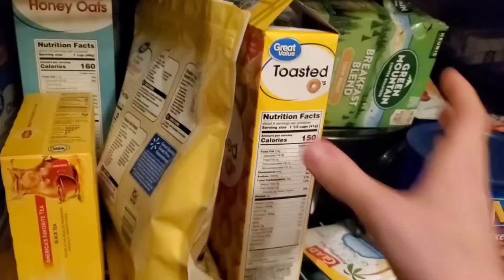when you want cereal but have no milk because your father never came back